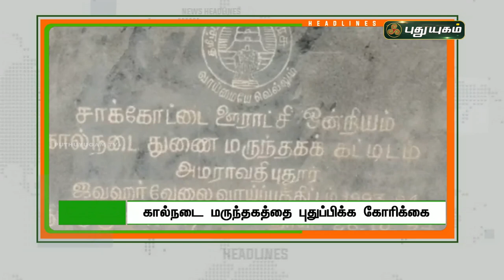8 மணி தலைப்புச் செய்திகள் | 8 PM News | 23/01/2022 | PuthuyugamTV